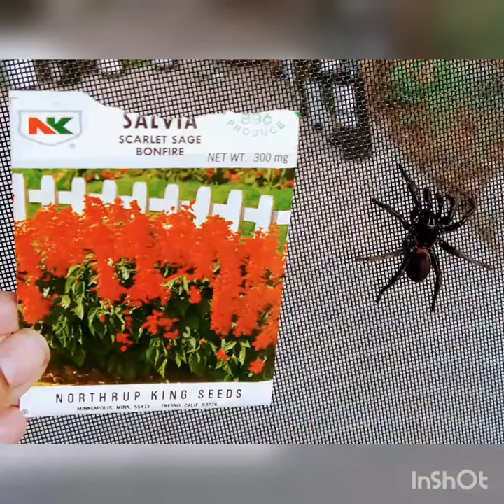SFPTF Ashram 096 Southwestern Trap Door Spider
Eucteniza relata